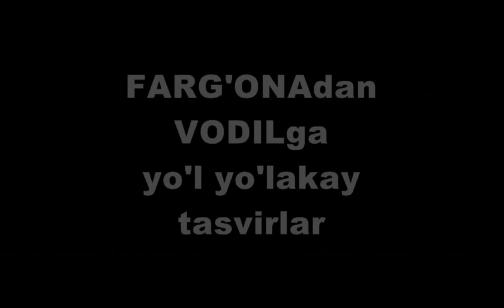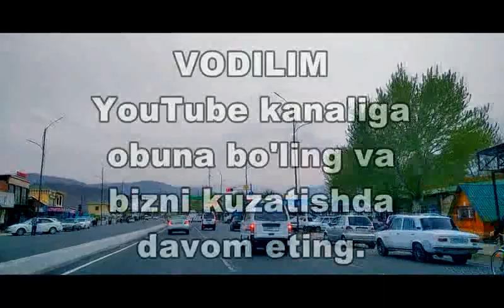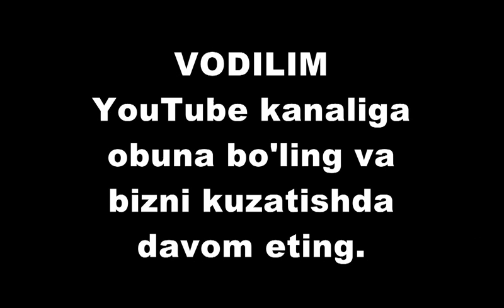FARG'ONAdan VODILga yo'l yo'lakay tasvirlar